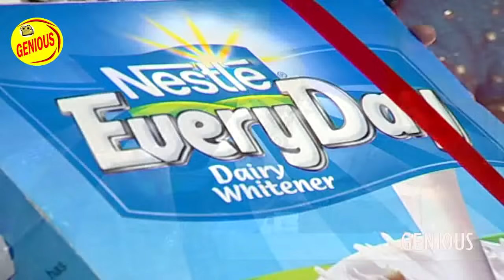सुर संग्राम 2 | EP - 13 | भोजपुरिया संगीत | मनोज तिवारी | रवि किशन | कल्पना | मालिनी अवस्थी